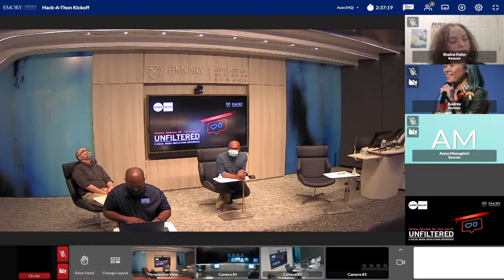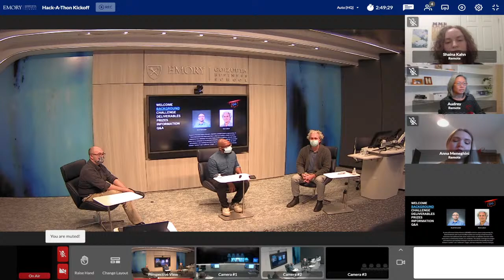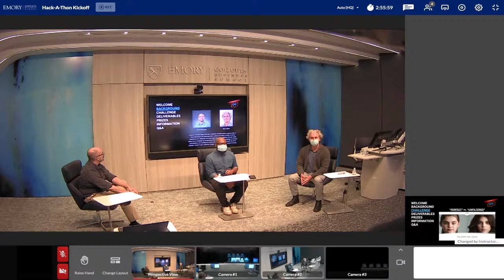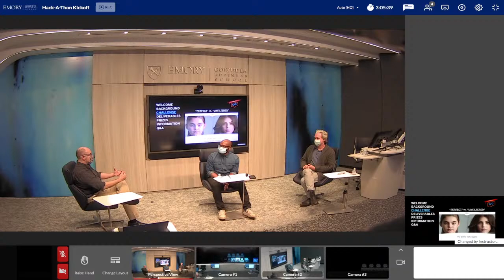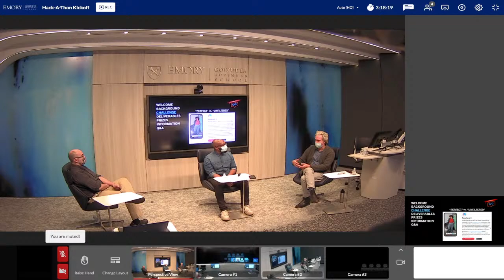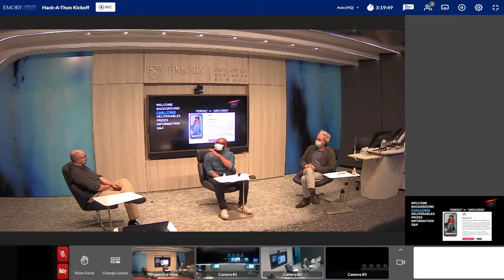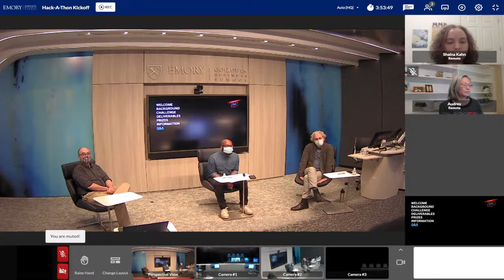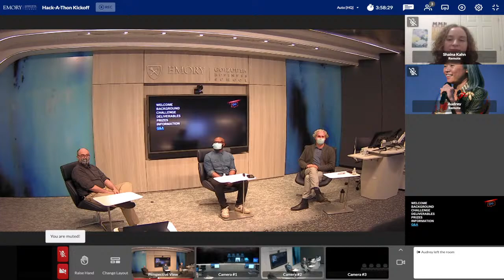Unfiltered: A Social Media Hack-A-Thon Experience (Virtual Kick-Off)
On Saturday, November 6, 2021, Dr. David Schweidel and visual artist Mark Leibert kick-off an open-call hack-a-thon on how machine learning helps us quantify the space between “perfect” and “unfiltered” images and how to capture the hidden cost of social media influence.